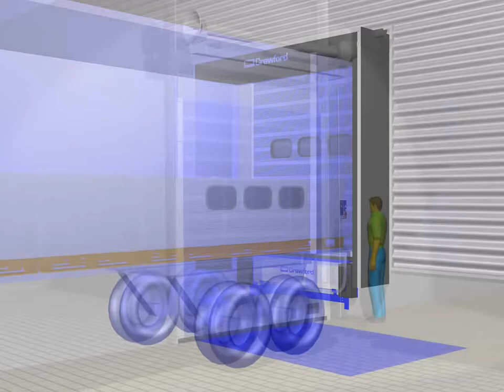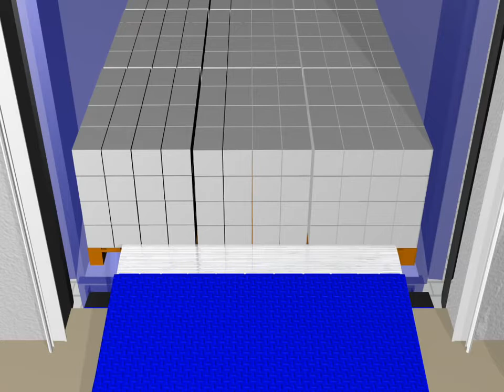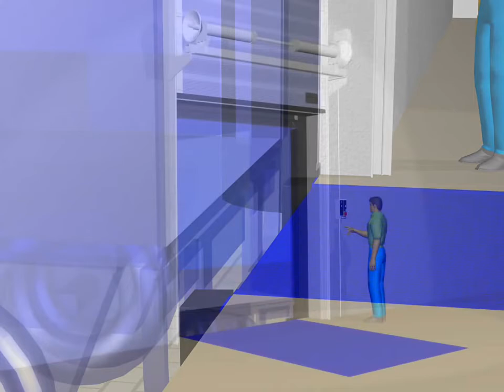CỬA NHÀ XƯỞNG, CỬA KHO LẠNH, CỬA SIÊU KHỦNG - Mr Tuyến - 0917 83 80 80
CHÚNG TÔI CHUYÊN THI CÔNG LẮP ĐẶT CỬA TRƯỢT TRẦN NHÀ XƯỞNG, CHI TIẾT VUI LÒNG LÊN HỆ